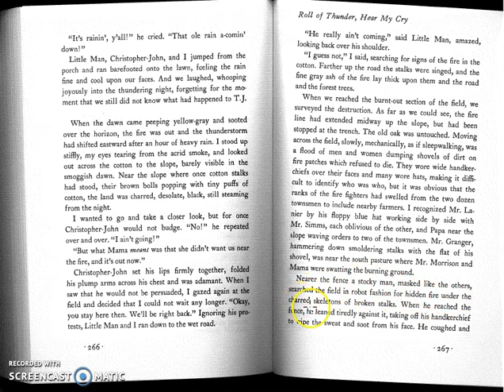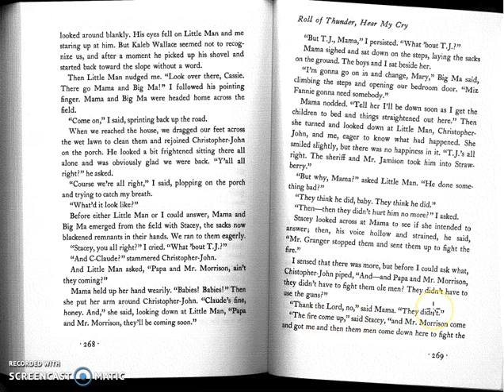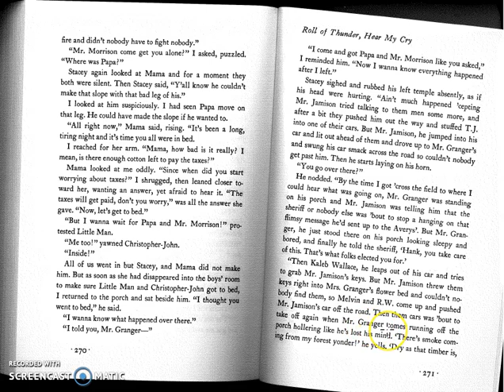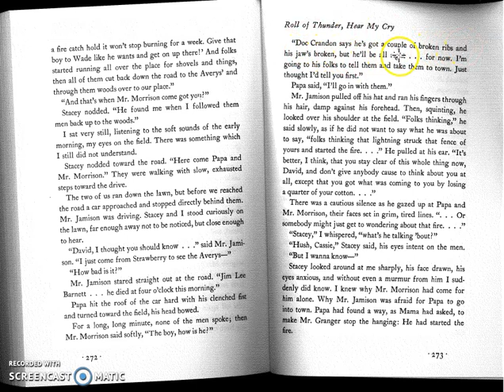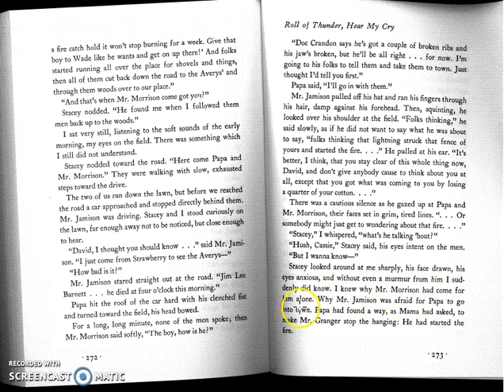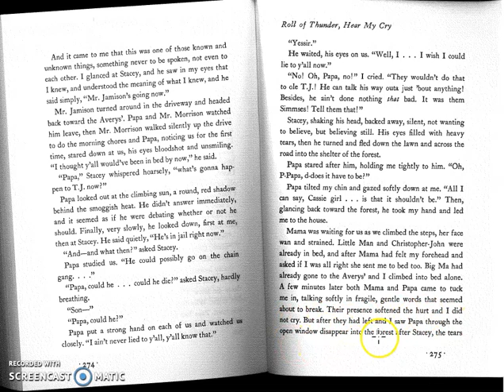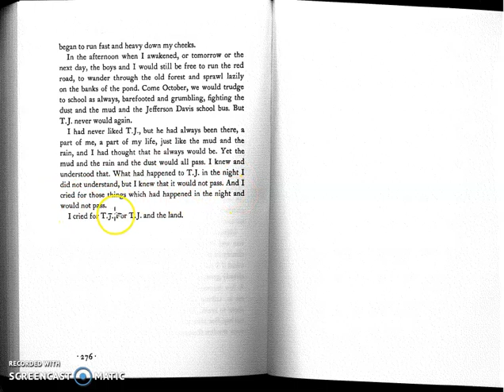ROTHMC pp. 266-276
Annotate while you read!